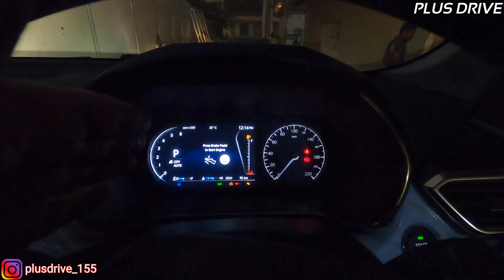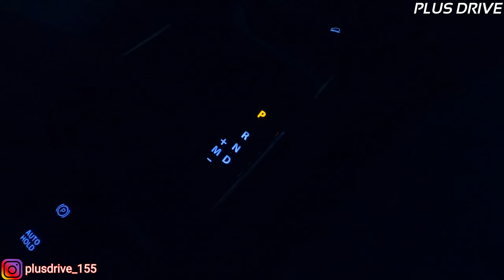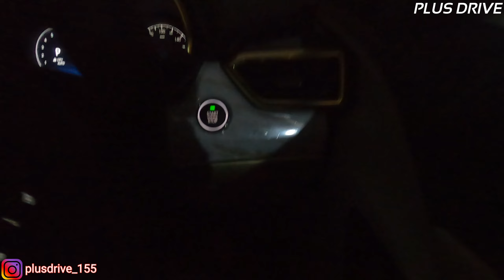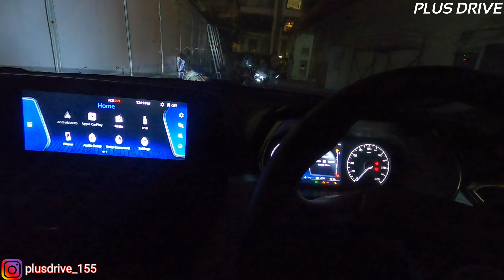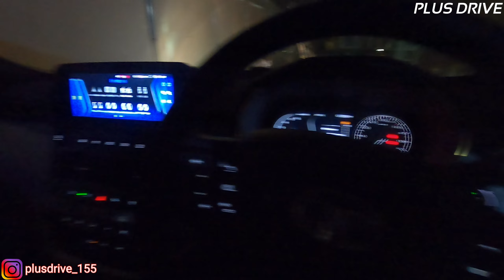दिखने में लाजवाब 🔥 2021 TATA SAFARI in Night Time | Headlights, Interior Lights Worth it ? 🤔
If you are from Mumbai or Nearby then please do call on the number given below between 10.am to 6.pm.
Puneet Automobilies PVT. LTD  Tata Motors
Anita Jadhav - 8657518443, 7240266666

Tata Safari अब और Practical हो चुकी है | All 3 Rows Comfort and Space | New Features | Gold Edition

इसको बोलते हैं SPEAKERS - 2021 TATA SAFARI Infotainment and 6+ JBL Speakers Music System /खुद सुन लो

धमाकेदार है जी - 2021 Tata Nexon XZA+ HARMAN Infotainment and 8 Speakers Music System Quality /Worth

TATA PUNCH HARMAN Music System, 6 Premium Speakers on Full Volume Sound Test इसे बोलते हैं मजेदार 🤩